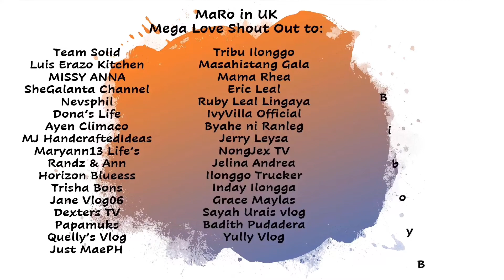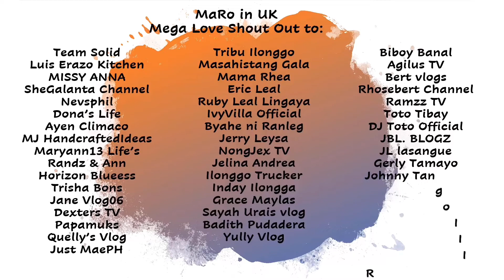MaRo in UK Christmas 2020 Celebration